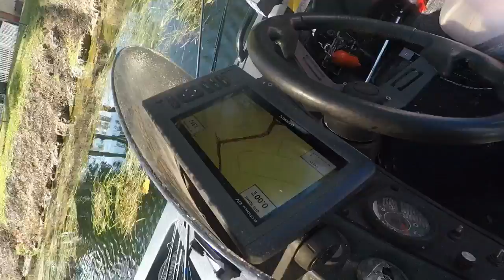Peacock Bass Guide Trip!!!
Mark & son Luke fishing with Drew's Guide service in Miami Fl